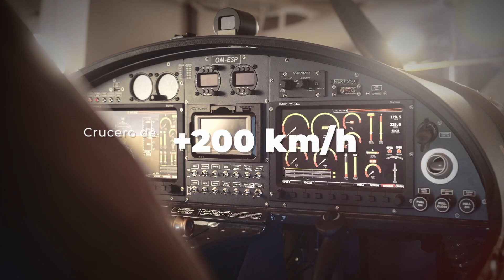SPOT VIPER SD4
¡En el Spot de hoy presentamos nuestra aeronave de última generación Viper SD4!🛩️

Un elegante avión biplaza totalmente metálico certificado por UL/LSA/EASA ideal para viajes, entrenamiento de vuelo, vuelo deportivo y para disfrutar del placer de volar.

Consta con una cabina de mando espaciosa, interior moderno y ergonómico de un diseño atractivo, ideal para entrenamiento PPL. 👨🏼‍✈️👩🏽‍✈️